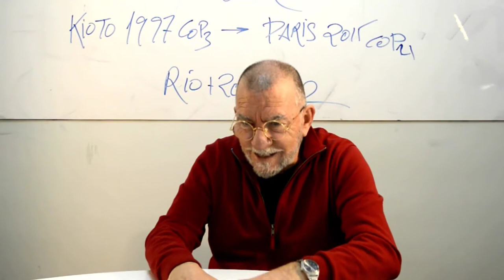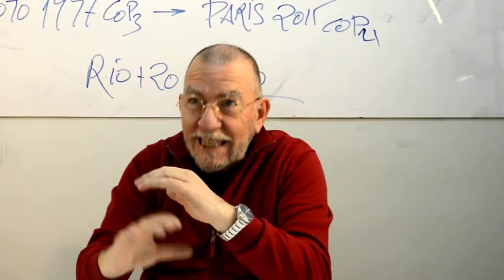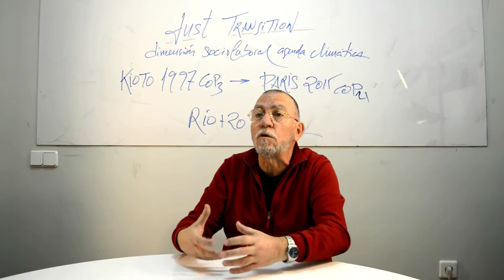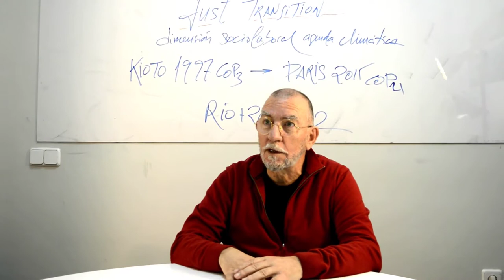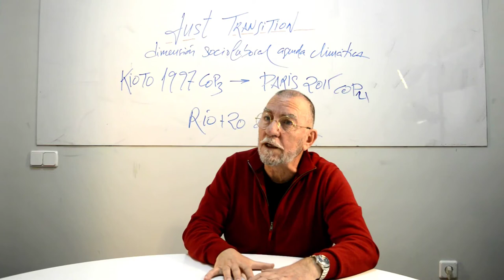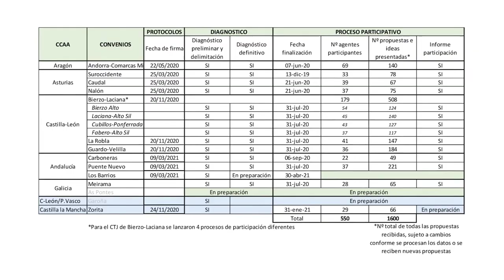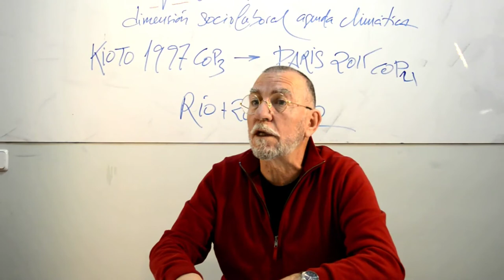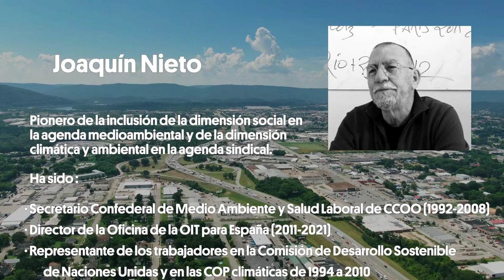Transición Justa para un cambio de época. Entrevista a Joaquín Nieto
Dentro del proyecto transnacional sobre Transición Justa de la Green European Foundation, hemos realizado esta entrevista documental a uno de los mayores expertos mundiales en la materia, Joaquín Nieto. Comenta las perspectivas sobre el futuro del empleo, la situación de la Transición Justa en un contexto de emergencia climática y los planes de España en esta materia.

La música que aparece en el vídeo es del grupo Las Buenas Noches (lasbuenasnoches.com).